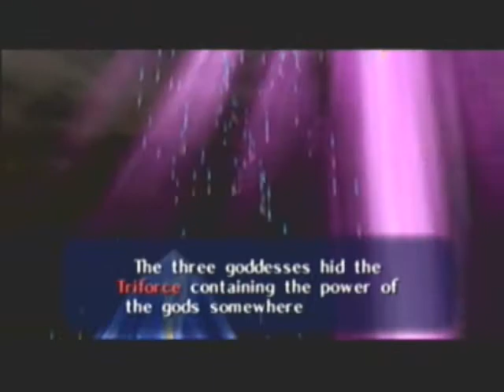The Legend of Zelda: Ocarina of Time - Part 7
In this part we get into the castle, sneak past some guards, break some windows, and visit the princess.